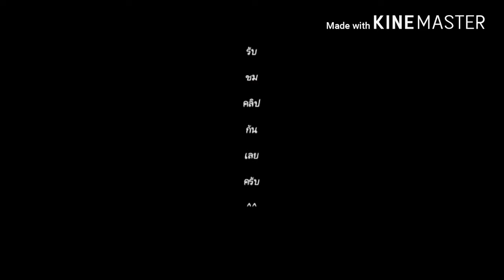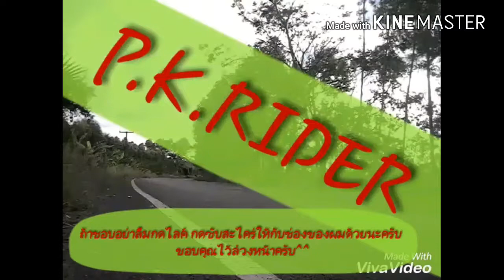เมื่อเด็กfcเต้นb boy เป็นเฉย เห้ย!!แม่มได้555+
5555+ ซับแนลให้ด้วยเด้อ